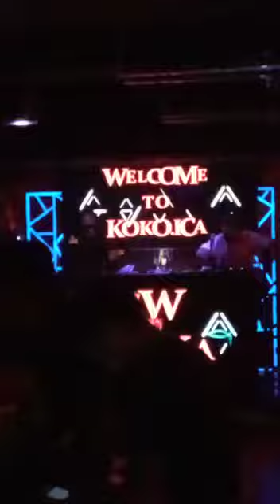DJ Tarik Sis Semongko Remix Terbaru 2020 '*'*'*'*